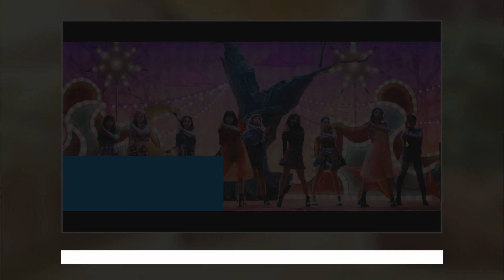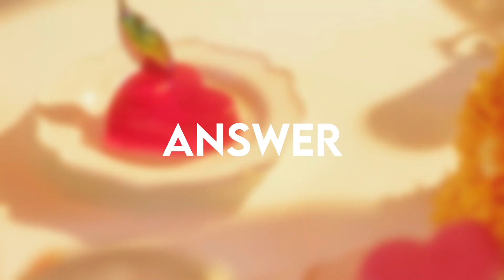[KPOP GAMES] GUESS THE KPOP MUSIC VIDEO BY THE THUMBNAIL #1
INTRO :
GREATGUYS - BE ON YOU
OUTRO :
100% - STILL LOVING YOU
THUMBNAIL :
DOYOUNG of TREASURE